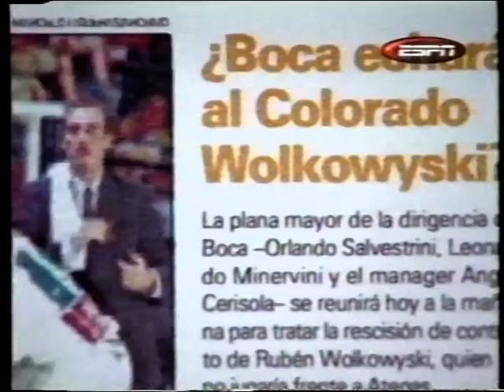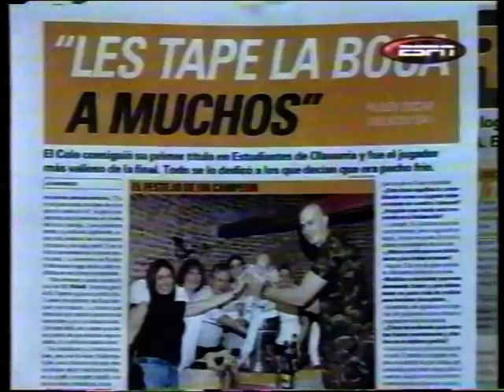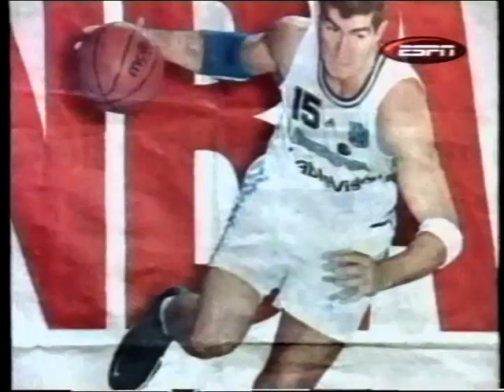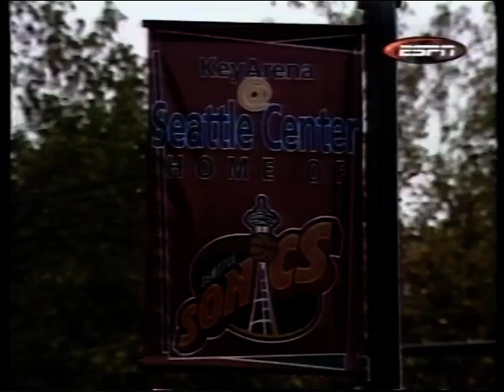Ruben Wolkowyski - Especial ESPN 2001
Especial realizado por ESPN sobre la carrera de Ruben ''Colo'' Wolkowyski, el primer argentino en firmar un contrato de NBA y el único en ir directamente desde la Liga Nacional Argentina.
Como decía una bandera bataraz, ''del Bata a los Sonics''.